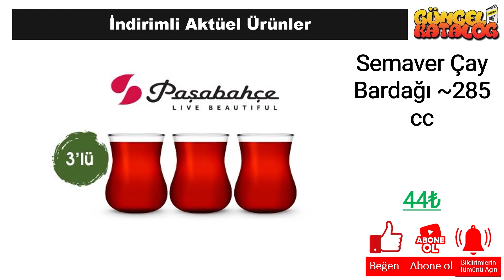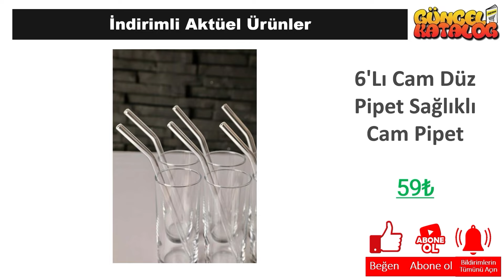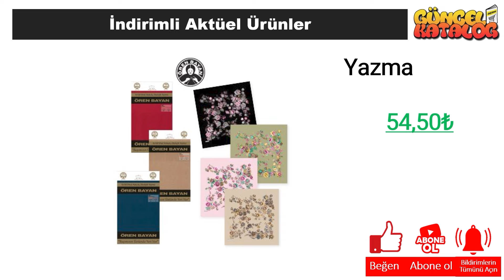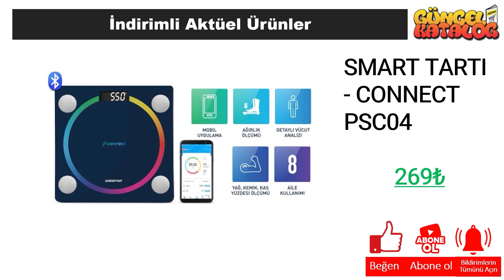👉 ŞOK 12 Nisan 2024 😍 ÇEYİZ MUTFAK 😍 ŞOK İNDİRİM 💥 SINIRLI SAYIDA❗️ Şok Aktüel Ürünleri Alışveriş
Güncel Katalog kanalında tüm mağazalardan indirim ve kampanyalarla ilgili haberlere ulaşabilirsiniz. Bu hafta da Şok Market, 12 Nisan 2024 tarihinde başlayacak olan aktüel kampanyalarını guncel katalog aracığı ile sizlere duyurdu.

12 Nisan 2024 tarihinde başlayacak olan Şok Market kampanyaları arasında, birbirinden farklı ürünler yer alacak. Şok Market 12 Nisan 2024  kataloğunda, güncel katalog ‘da yer alan ürünlerin yanı sıra yeni ürünler de yer alacaktır. Ayrıca, Şok Market 12 Nisan 2024 tarihine kadar sürecek olan kampanyalarını da duyurdu.

Şok Market, müşterilerinin ihtiyaçlarına uygun birçok ürünü uygun fiyatlarla sunmaktadır. Şok Market 12 Nisan 2024 kataloğunda, evinizin ihtiyaçlarına yönelik pek çok ürün bulabilirsiniz. Özellikle temizlik ürünleri, gıda ürünleri ve kişisel bakım ürünleri gibi temel ihtiyaçlarınız için oldukça geniş bir seçenek sunulmaktadır.